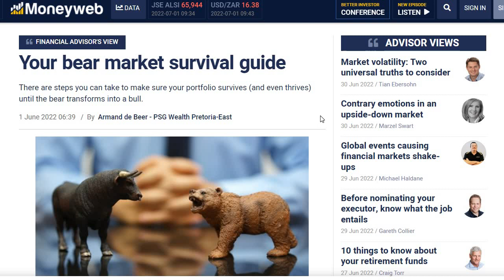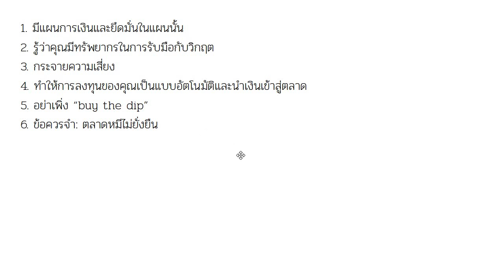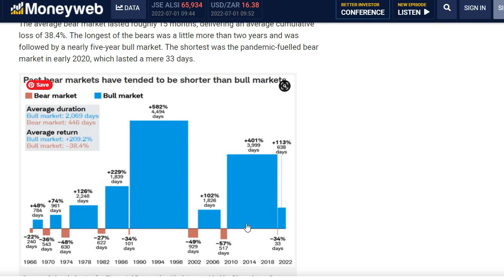6 เครื่องมือเอาตัวรอด ในภาวะตลาดหมี